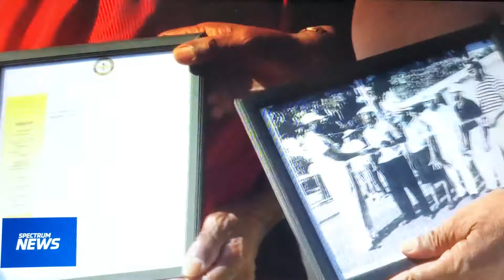HERB DIXON - BAY NEWS 9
HERB DIXON AND BARTOW GOLF COURSE CELEBRATING 100 YEARS TOGETHER AT "THE TOW" ANNIVERSARY GOLF TOURNAMENT.